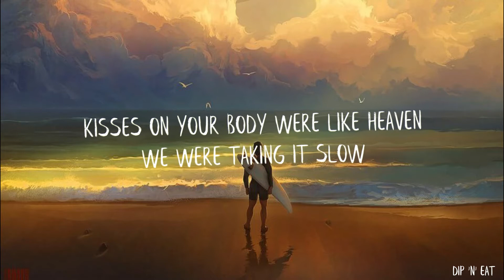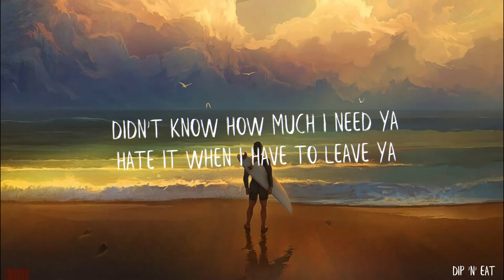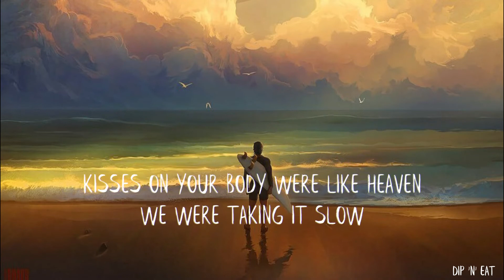Shawn Mendes, Tainy - Summer of Love (Lyrics)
Dip 'N' Eat